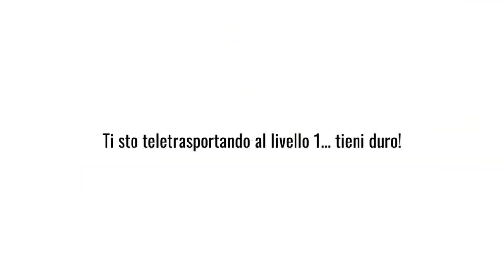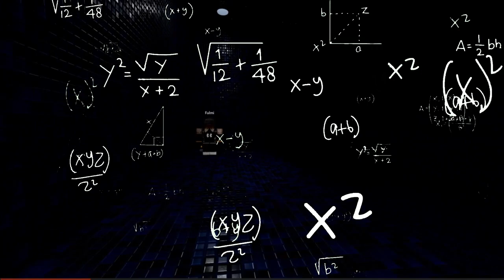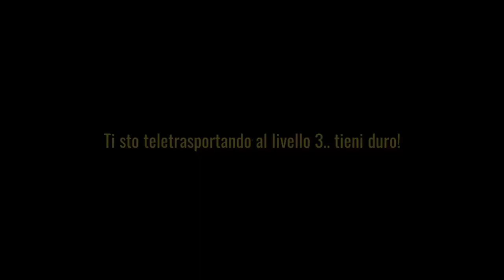Risvegliati nelle Backrooms | Roblox EP.2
Eccovi il 2 episodio della serie sulle Backrooms dove esploreremo  3 livelli. Buona visione
Editor del video: @Fulminator2923
Video fatro in compania di @Fulminator2923 e DarkGhost (Dark2021fs)
Link per il gioco: